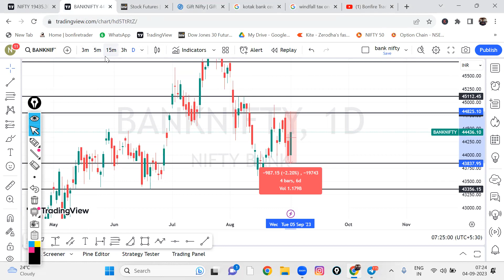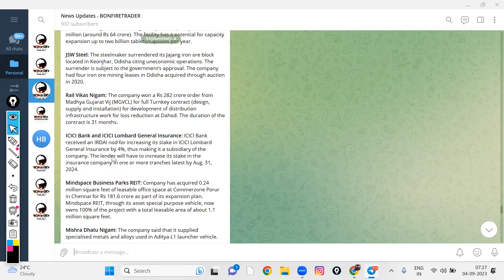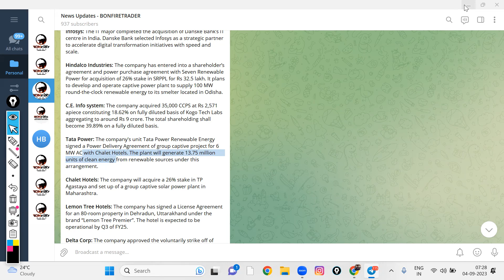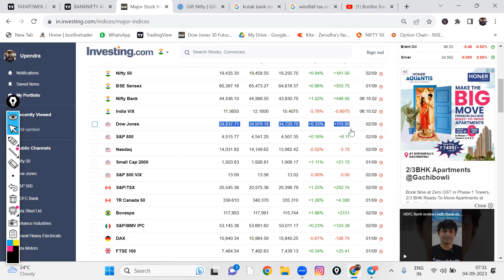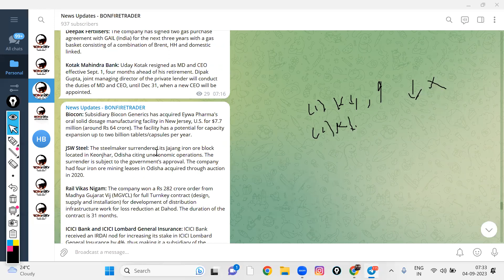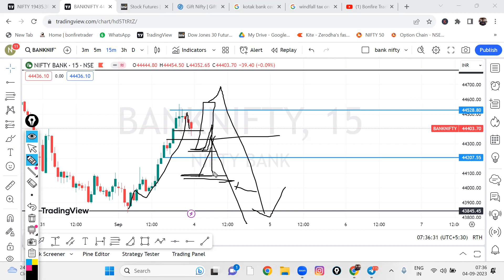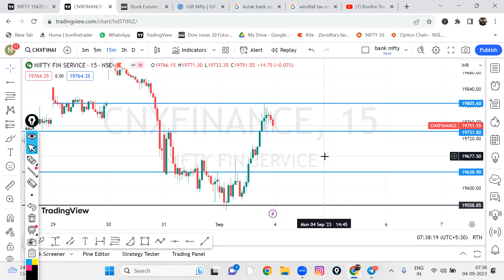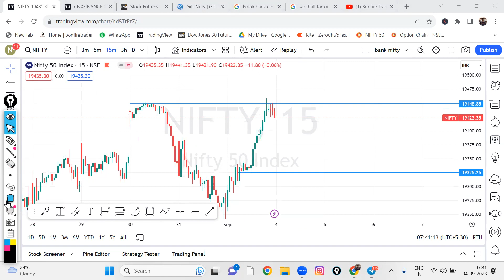#881 | Today’s Market Trade Set-Up | Pre Market Analysis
100+ videos with 100+ hours recordings with Live mentoring and life time community groups with Daily Mentoring Sessions , Live Session On Expiry Days , One To One Mentorings .

For iOS